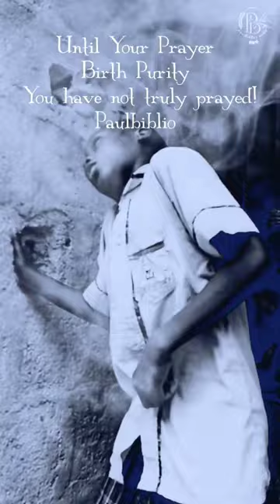WOW! WEEPING ALTARS!